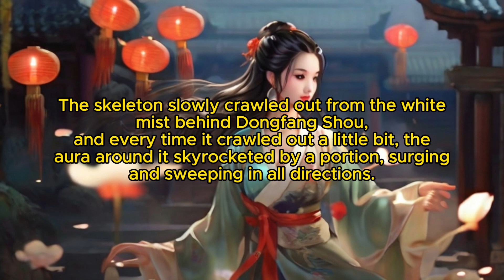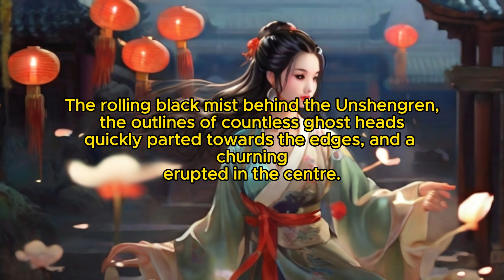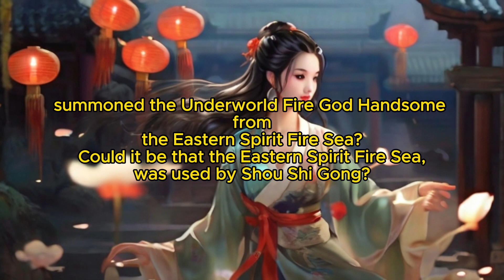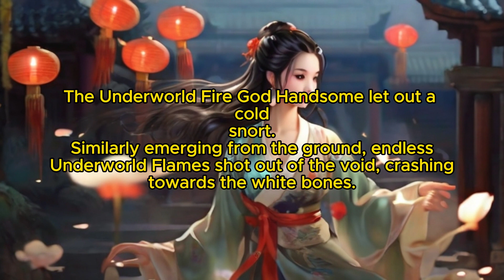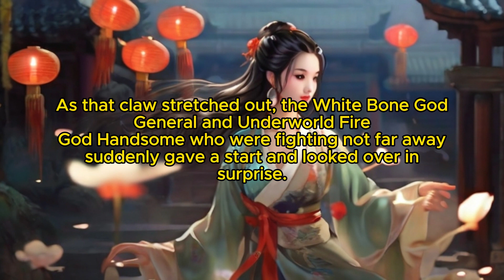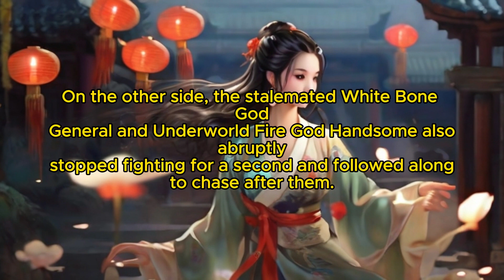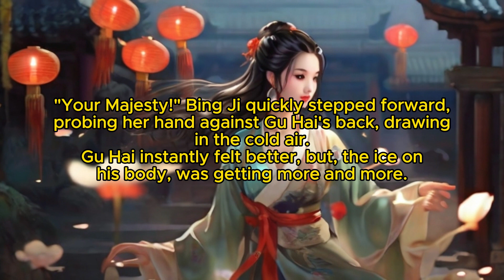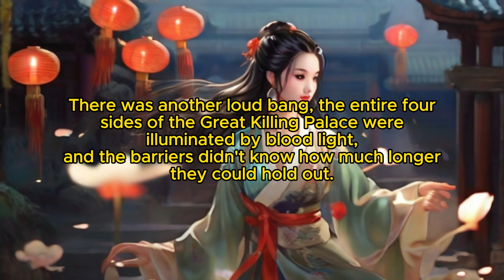Eternal Immortal Vault: Chapter 108 Ten Thousand Bone Yin Mountain and E